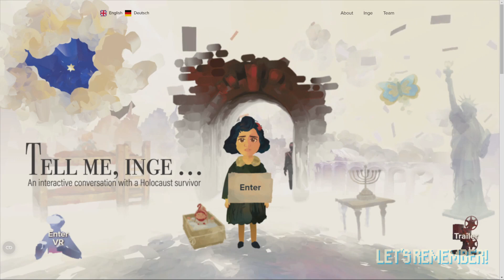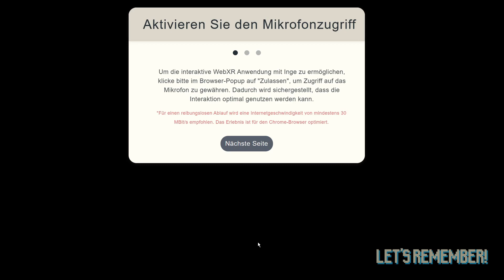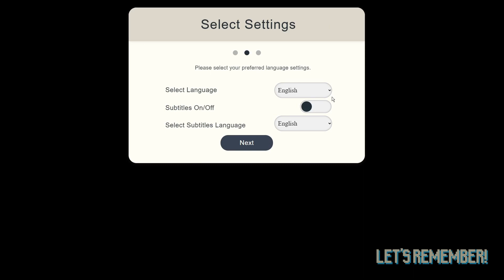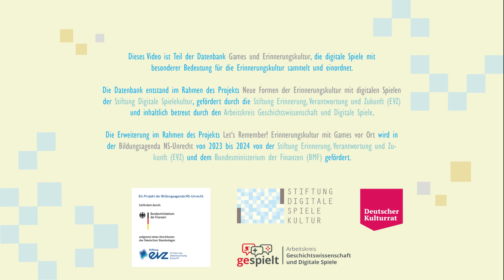Erinnerungskulturell eingeordnet: Tell Me, Inge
Tabea Henn von der Ludwig-Maximilians-Universität München erläutert in ihrem Kurzreview die erinnerungskulturelle Relevanz des Spiels "Tell Me, Inge" (StoryFile/Meta, 2020).

Das Video ist Teil der Datenbank "Games und Erinnerungskultur", die digitale Spiele mit besonderer Bedeutung für die Erinnerungskultur sammelt und einordnet

Die Datenbank entstand im Rahmen des Projekts "Neue Formen der Erinnerungskultur mit digitalen Spielen" der Stiftung Digitale Spielekultur, durchgeführt in Kooperation mit dem Arbeitskreis Geisteswissenschaften und Digitale Spiele (AKGWDS) und dem Deutschen Kulturrat. Förderer des Projekts war die Stiftung Erinnerung, Verantwortung und Zukunft (EVZ).

Die Erweiterung der Datenbank durch dieses und weitere Kurzreviews im Rahmen des Projekts "Let's Remember! Erinnerungskultur mit Games vor Ort" wurde in der Bildungsagenda NS-Unrecht von der Stiftung Erinnerung, Verantwortung und Zukunft (EVZ) und dem Bundesministerium der Finanzen (BMF) gefördert.

Diese Veröffentlichung stellt keine Meinungsäußerung der Stiftung Erinnerung, Verantwortung und Zukunft (EVZ) und des Bundesministeriums der Finanzen (BMF) dar. Für inhaltliche Aussagen trägt der*die Autor*in die Verantwortung.